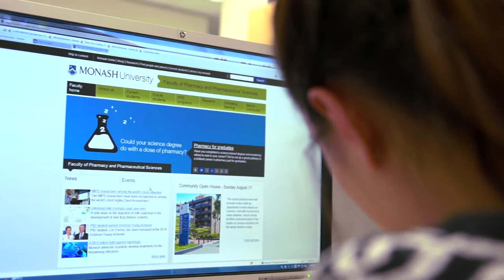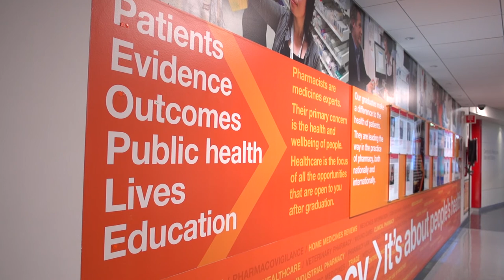Pharmacoepidemiology at Monash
Pharmacoepidemiology investigates how drugs are used by and effect, different populations. High quality evidence on which to base clinical and health policy decisions is becoming increasingly important as our population ages. A new collaboration with the Department of Epidemiology in Preventative Medicines at the Alfred Centre is just one example of our multidisciplinary approach.